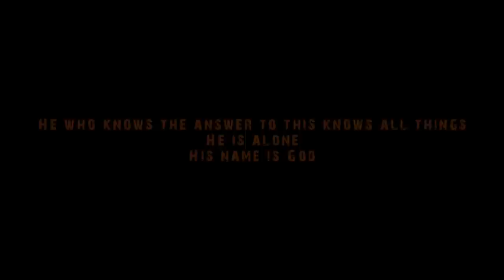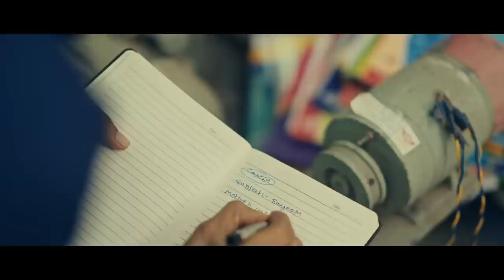HERO Malayalam Short Film |Model Engineering College | Narasimhas | Layatharang 2023 | O'range Media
Watch On:
Narasimhas Mec Presents
For Layatharang 2023
Govt. Model Engineering College

A Film By:
Sreehari Sudevan, Ashal Ps, Vineeth Rajesh, Faslin P Noushad, Navneet Krishnan S

Dop, Editing, Grading:
Amjad Ali

Sfx: Sangeeth Ts, Amjad Ali

Background Score:
Kiran Manoj

Assistant Cinematographer:
Vishnu Cr

Cast: Faslin P Noushad, Navneet Krishnan S, Sangeeth T S, Sana Mariya, Anand P S, Sreehari Sudevan, Vineeth Rajesh, Ashal Ps

To All Our Friends Who Were with Us, Thank You All for Your Invaluable Contributions to Our Film. Your Talent, Dedication, and Support Have Helped Us Gain This Success.